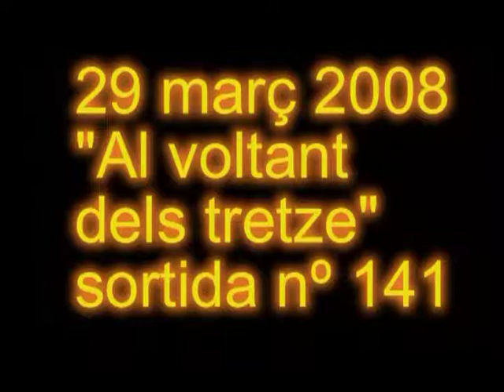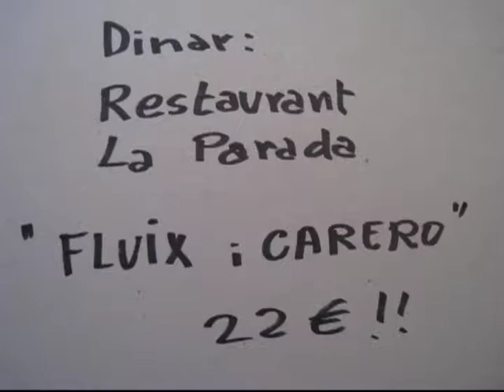av13 ss espases 2008